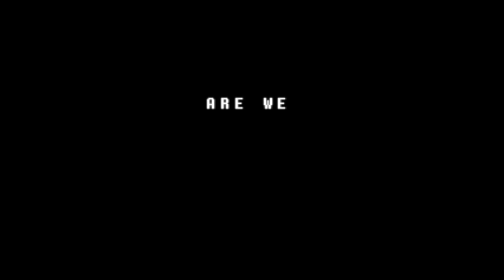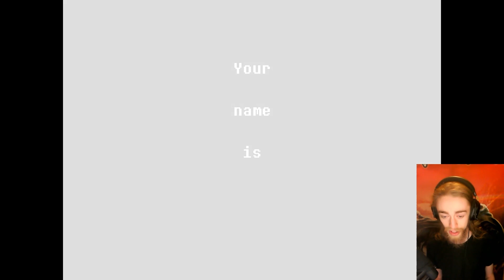Journey's Beginning - Deltarune Ch. 1 - Ep. 1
It's the same characters... but something feels off. The world seems just a bit different from Undertale, yet so familiar. I wonder how this fits.